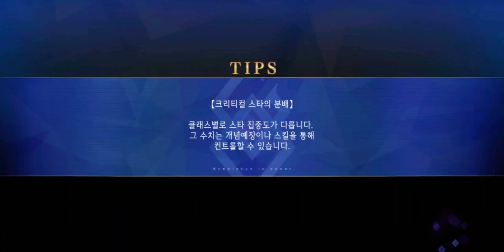FGO 한그오 이반 뇌제 막간의 이야기 - 아아, 위대한 알렉산드리아 두려운 이반...